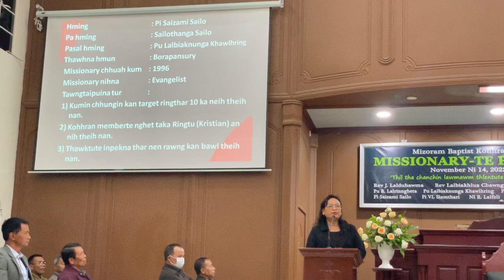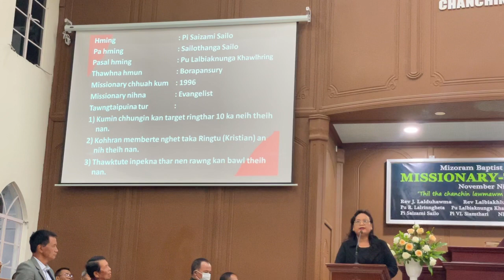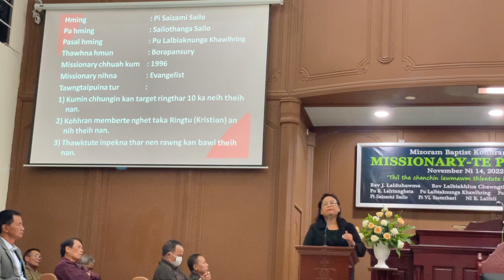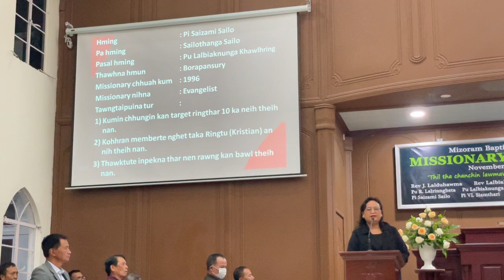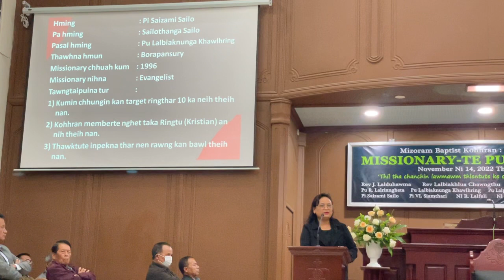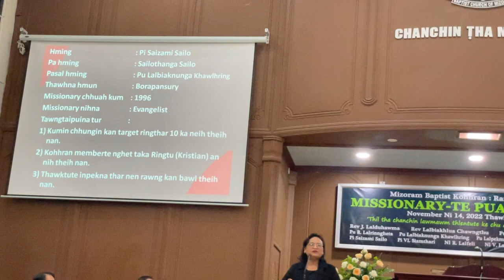Pi Saizami Sailo(Borapansury)|BCM RAMTHAR | Missionary Pual Inkhawm | Dt 14-11-2022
Pi Saizami Sailo(Borapansury) Missionary Report